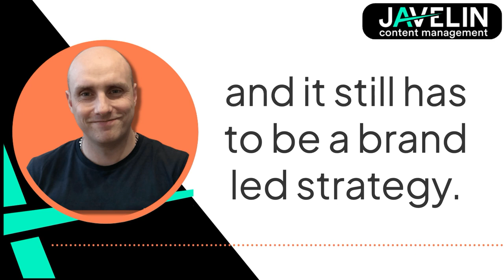Add Rocket Fuel to Your Content - Paul On the Next In Queue Podcast with Rob Dwyer